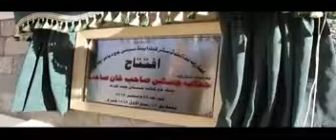Gb chief court judiciary(1)